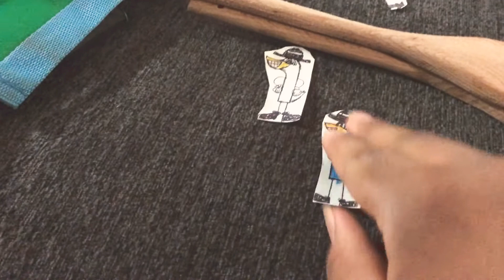QuakeGirl And Quake The Worm Monster Part 24 (2020)